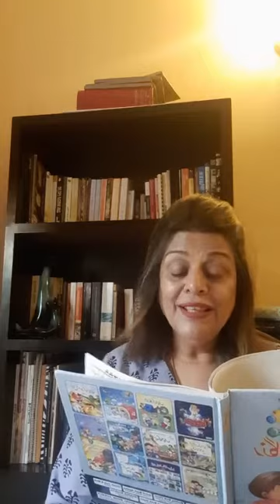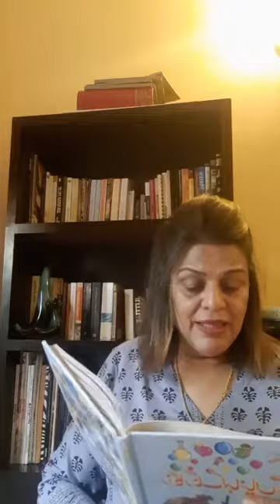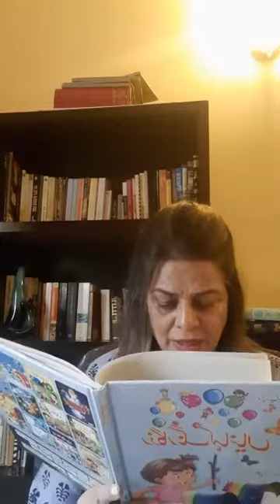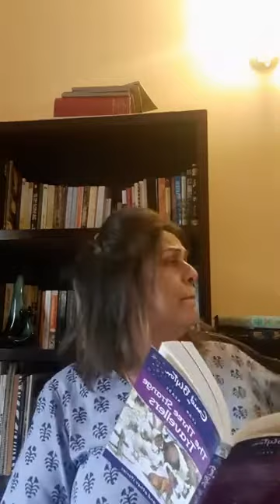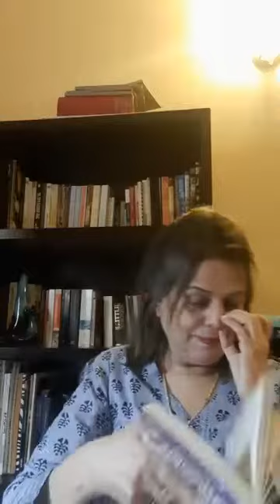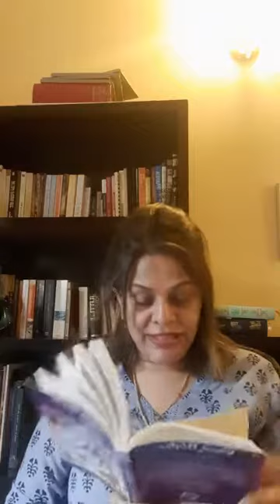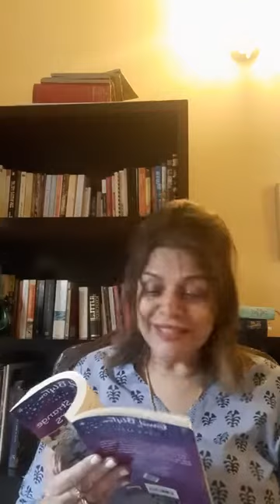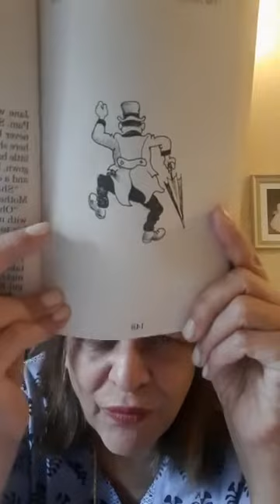Stories with Uzma ; Itefaaq Main Barkat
Best for children between the ages of 7 and 12. Of course, younger and older children are more than welcome to listen in.